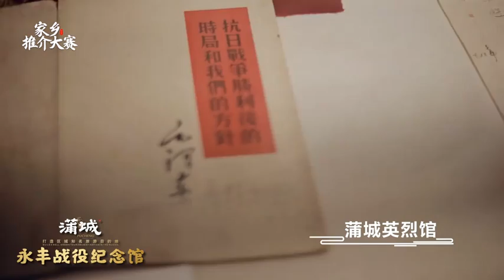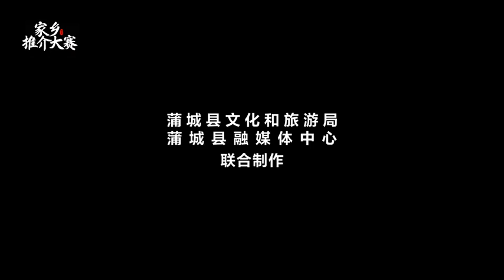蒲城：《游蒲城 最关中》●红色旅游——永丰战役纪念馆